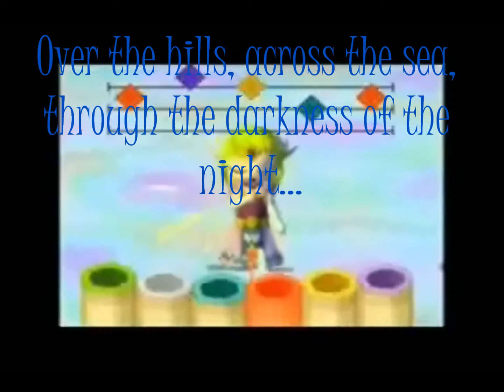Spirit Tracks: The Sacred Duet W/LYRICS (Me Singing) REMAKE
It's been almost 6 months since I uploaded it, and it's got over 3,000 views! So, to celebrate, I redid it to sound even better than the original! Thanks everyone, and enjoy! :D